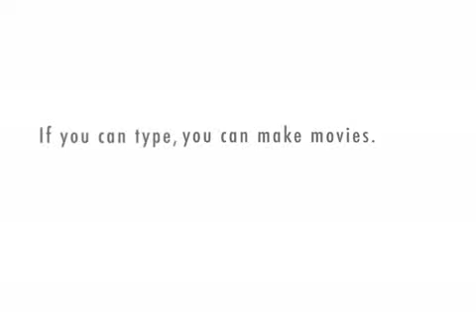Life with Gramps -Episode 5 Senior citizen cage fighting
life with Gramps